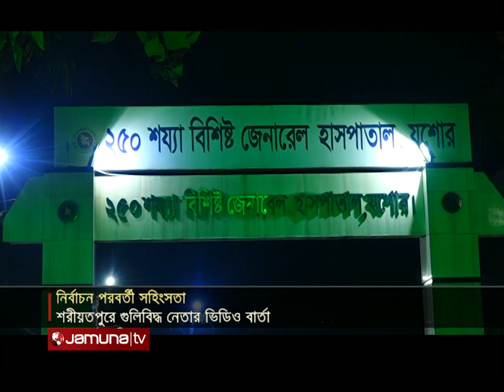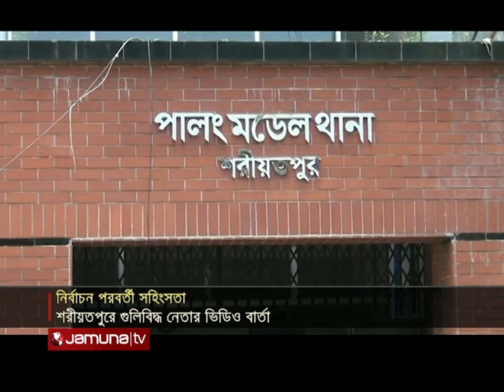দুপুরের বাংলাদেশ | Dupurer Bangladesh | 1 pm | 17 November 2021